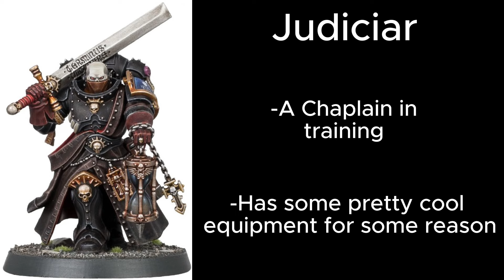Warhammer 40K Space Marine 2 - Theory crafting a Chaplain Class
Warhammer 40K Space Marine 2 is really fun game and I decide that I want to voice my opinions on what a Chaplain/Judiciar class. I mainly mention the PVE aspects of the game as I been mainly playing Operation so I didn't voice to much if they were add to PVP.

I been mainly streaming the game so if you want to watch and chat with me, then make sure to hit the bell icon to let it notify you when I'm streaming.